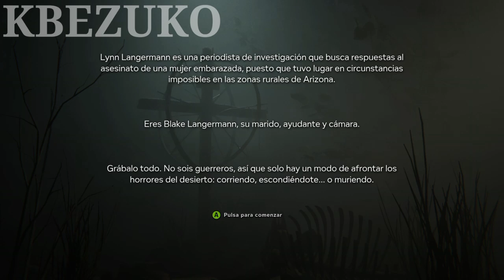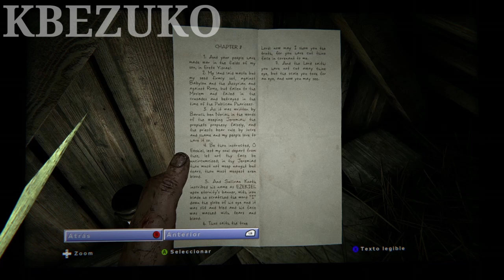OUTLAST 2 Gameplay Español Parte 1 (XBOX ONE S) | JUEGO COMPLETO HD // KBEZUKO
▀▄▀▄▀▄LEE TODA LA DESCRIPCION PORFAVOR▀▄▀▄▀▄